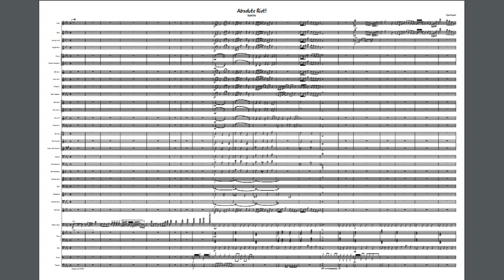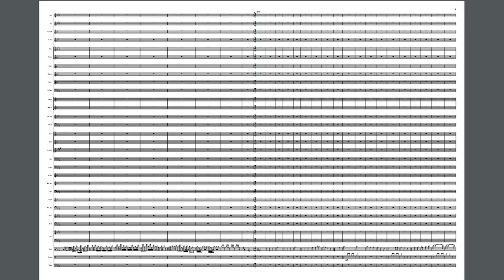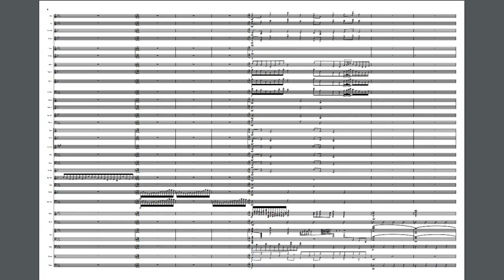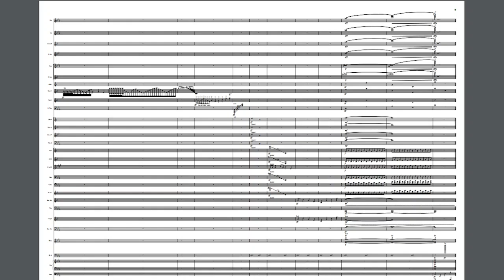Absolute Riot!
A Original Composition I made so please do not use without giving me credit.
I use a solo from Better get hit in your soul and give complete credit to it.
however the rest I completely take credit for.
This is one of my favorite pieces so I hope you enjoy